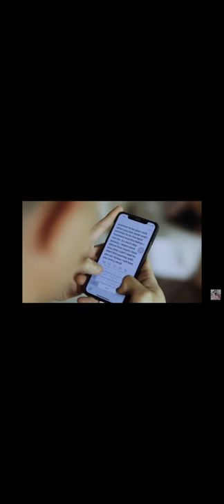JESSY MENDIOLA AND LUIS MANZANO INTIMATE WEDDING